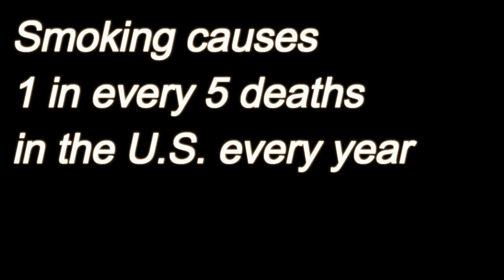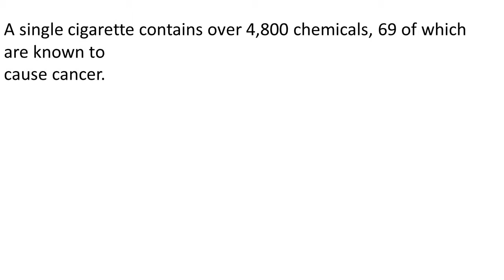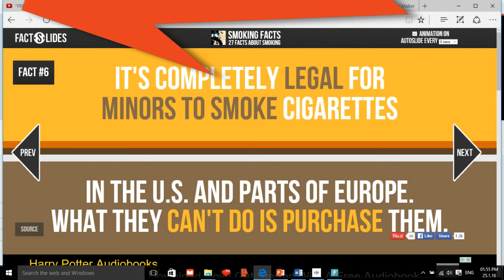Top 10 Facts on Smoking - Part 1 - Without Music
HEY GUYS IN TODAY'S VIDEO WE ARE LOOKNIG AT 5 FACTS ON SMOKING !!!

AH (: !!!